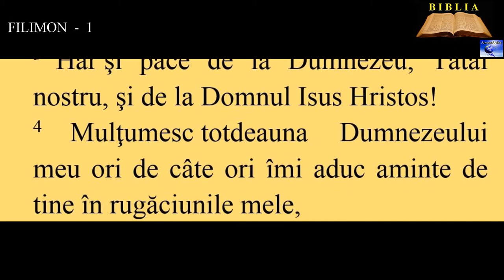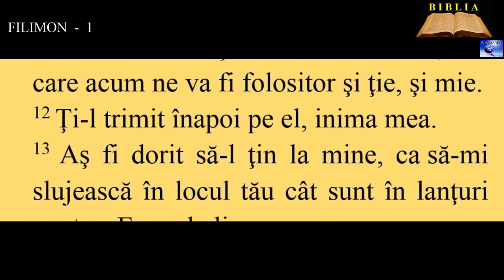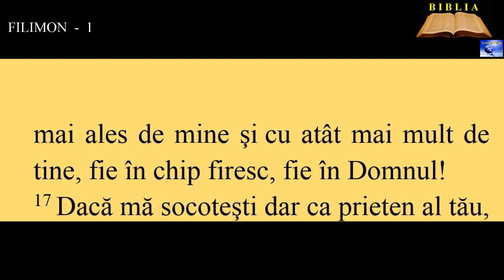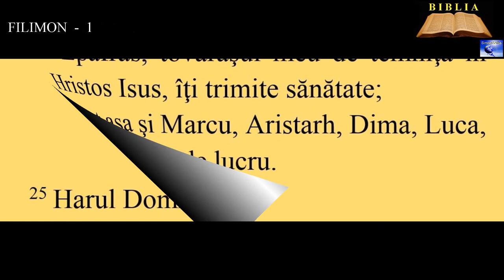FILIMON 1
3. Har şi pace de la Dumnezeu, Tatăl nostru, şi de la Domnul Isus Hristos!
4.  Mulţumesc totdeauna Dumnezeului meu ori de câte ori îmi aduc aminte de tine în rugăciunile mele,
5. pentru că am auzit despre credinţa pe care o ai în Domnul Isus şi dragostea faţă de toţi sfinţii.